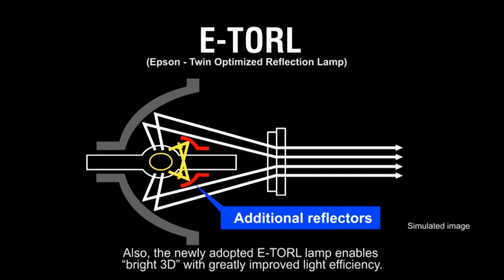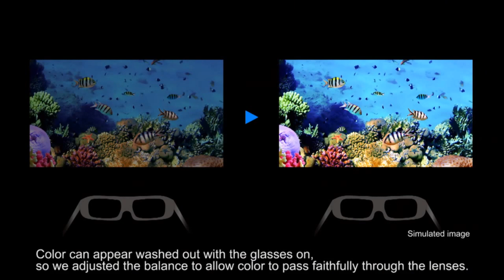Epson EH-TW9100 / Epson EH-TW9100W / Epson EH-TW8100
In diesem Video erläutern die Epson Ingenieure die Funktion der aktuellen Epson 3D Heimkinoprojektor Serie und den neuen Epson 3D Shutterbrillen ELPGS03. Dank einer schnelleren Schaltung sorgen diese für eine noch bessere Lichtausbeute und damit für ein noch kräftigeres Bild.

Die neue Epson EH-TW91000 und EH-TW91000W sowie der EH-TW8100 bei Beamershop24!